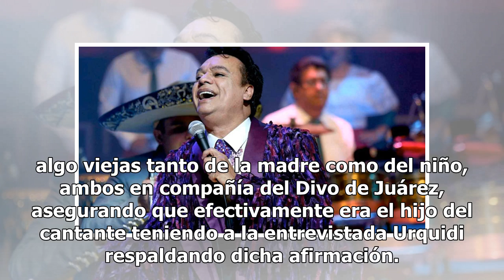Difunden fotografía inédita de Juan Gabriel con supuesto hijo no reconocido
Al parecer El Divo de Juárez seguirá dando de qué hablar por bastante tiempo ya que recientemente se ha revelado una fotografía e información de otro hijo no reconocido. Todo esto se reveló el pasado viernes primero de febrero por Carlos Alberto Calderón, el cual fue colaborador y amigo de Juan Gabr...